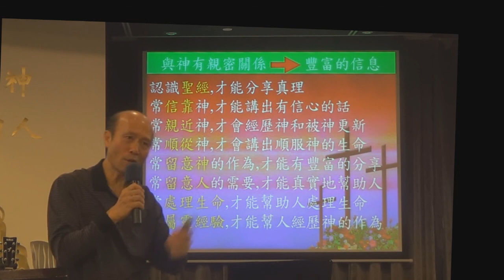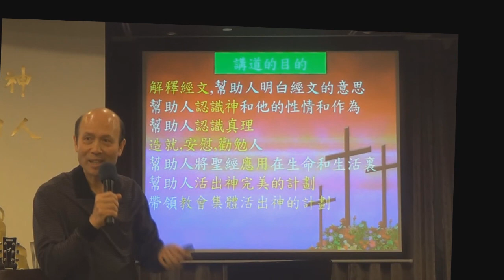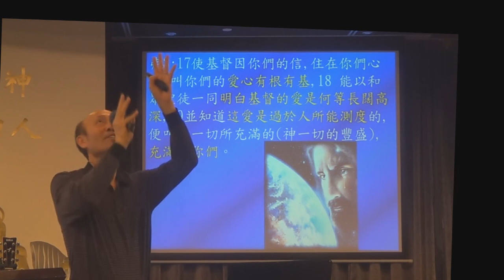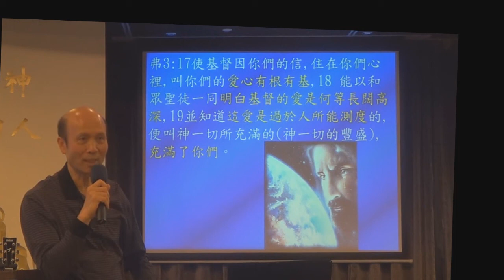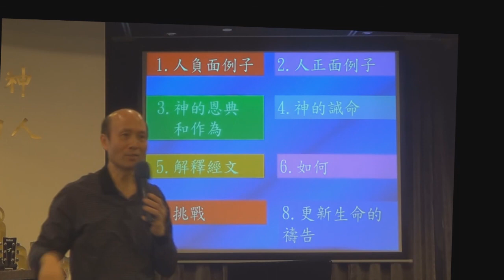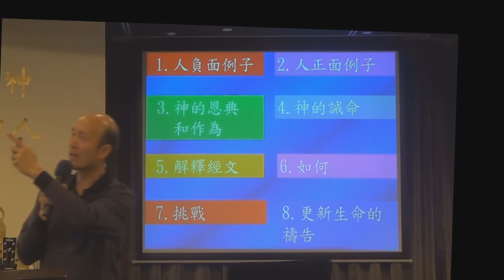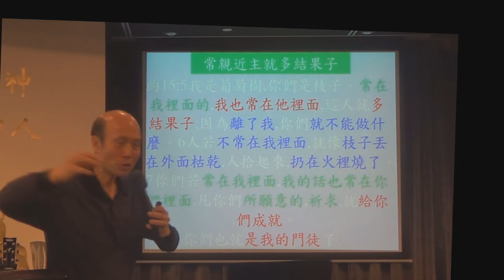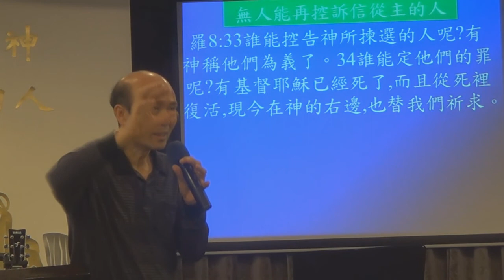12.發揚神屬性講道法-一個更多宣揚神的性情和作為的講道法-葉牧師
發揚神屬性講道法-若基督徒:(弗3:18) 能以和眾聖徒一同明白基督的愛是何等長闊高深，就會更有動力全心信靠神,天天被神的愛更新,和有動力去侍奉主和祝福人,整本聖經都述說神的性情,恩典,聖潔和奇妙的作為,當我們真認識神的性情是何等奇妙,就必會被神大大更新.
發揚神性情講道法可以包括以下各點,講道次序未必是跟這次序:1.人的反面例子(就是人作不出神這方面的性情的表現和後果),2.人的正面例子(人活出神這性情的好見證),3.神的性情和作為(這是重點),4.神的誡命(神也吩咐
我們活出他的性情),5.解釋經文(未必放在這裏,但必要解釋經文),6.人不能活出神這性情的原因,7.如何:如何活出神這性情.8.挑戰人去回應神.9.用禱告帶領人被神更新.
若你想更清楚認識這講道法,可以找我.
📣📣請傳開
歡欣頌教會
報名WhatsApp及電話：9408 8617;